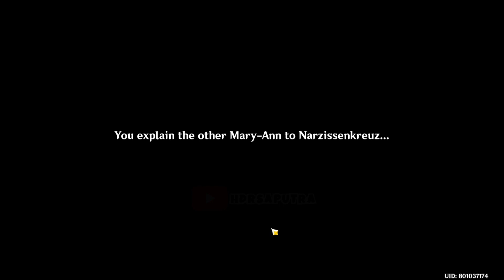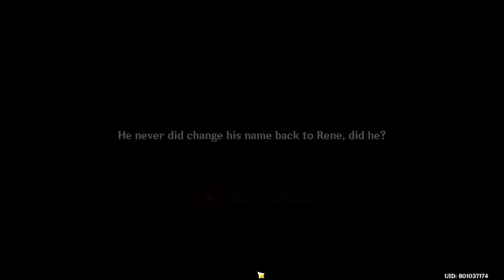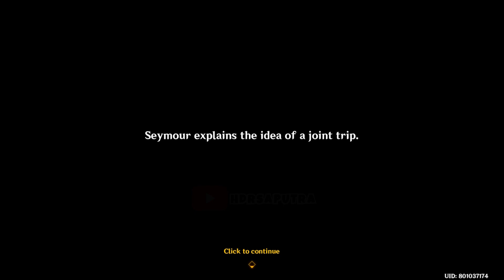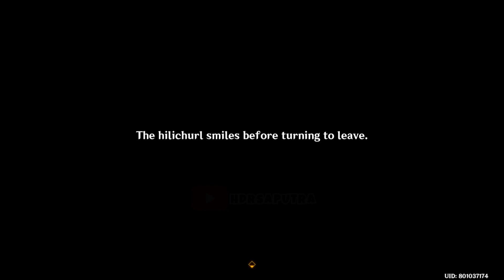Rowboat's Wake Genshin Impact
in the wake of Narcissus act IV
Capture using Gforce experince
Editing using Camtasia, Premiere pro and Capcut editing video

makasih supportnya:)
"Just Play for fun"